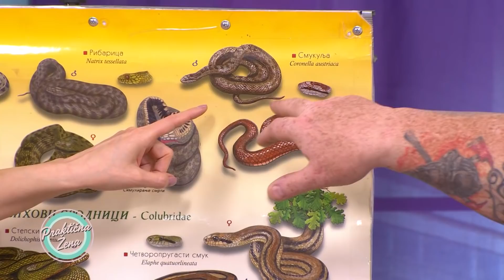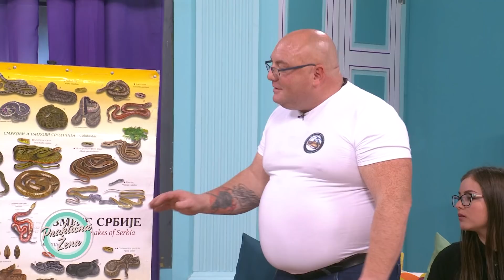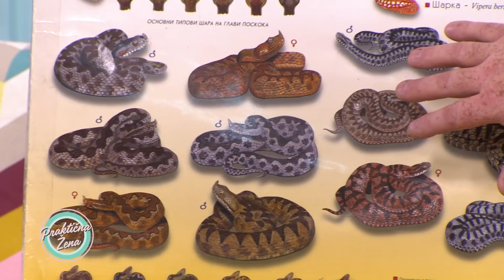Praktična žena – Sve o zmijama